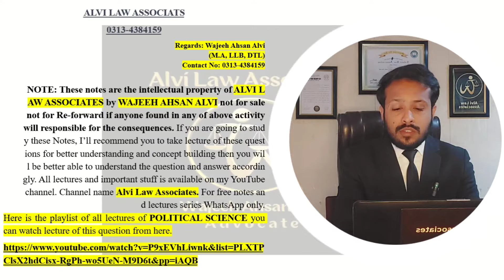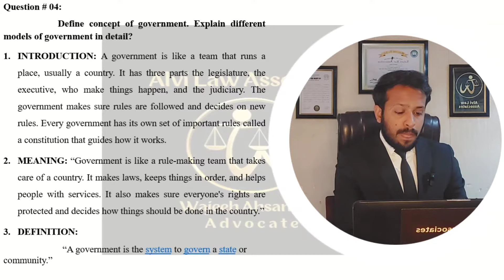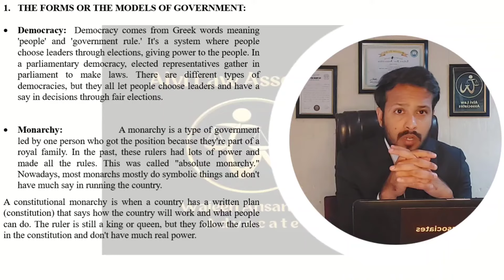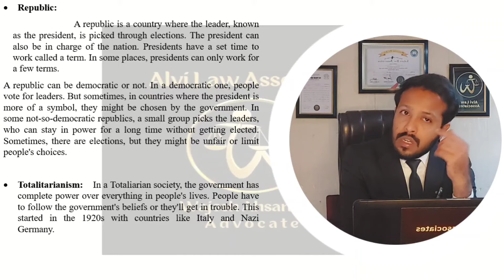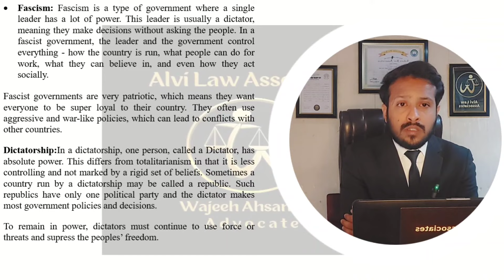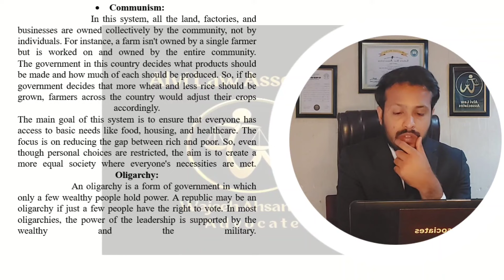Models of Government | POLITICAL SCIENCE LLB Part 1 | Annual 2024 | Lecture 4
We know all of your worries and concerns. There is no way to feel disappointed if you are Linked with Alvi Law Associates.

For Free Notes, Lectures and Guidance, WhatsApp at
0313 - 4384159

Comprehensive and Heading wise Notes of MOST IMPORTANT Questions Available (without any Cost) and the related lectures will also be going to be uploaded like a topic wise lecture series soon for the subject of POLITICAL SCIENCE LLB Part 1

From now onwards we are starting from the subject of POLITICAL SCIENCE LLB part1 according to the following topics along with comprehensive notes: (keep visiting the channel for more)

1. Nature, scope and salient features of Political science
2. Traditional and Modern approaches to study political science
3. Sovereignty and difference between the Western and Islamic one
4. Concepts of Power and Authority
5. The State, its functions and salient features
6. Concept of Government and different models of Government
7. Concept of Democracy
8. Concept of Federation
9. Unitary and federal form of Governments
10. Parliamentary and Presidential form of Government
11. Kinds of Political parties and their functions
12. Interest Groups and their functions
13. Public Opinion and its role in Governance
14. Concept of Liberty in detail
15. Concept of Developed and developing nations
16. Concept of Law, its kinds and sources
17. Concept of State Capacity
18. Concepts of Liberalism and Fascism